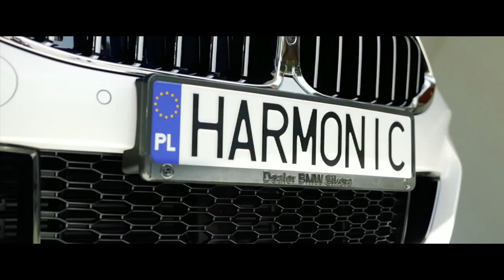Notowanie 687 część 1 13.06.2021r. oficjalne notowanie SZLAGIEROWO.PL